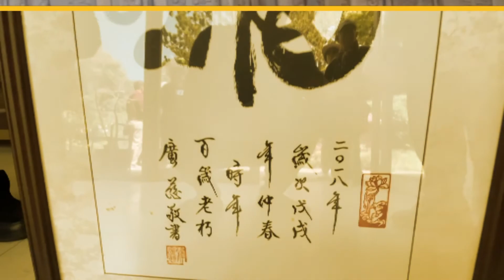GoPro MAX：睽違彰中 半世紀，西湖渡假 同學會，^_^